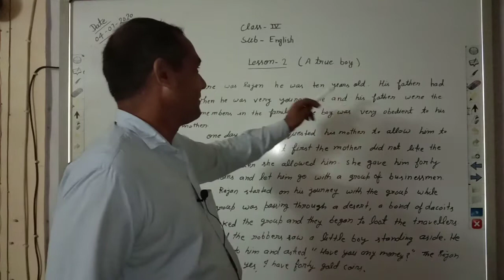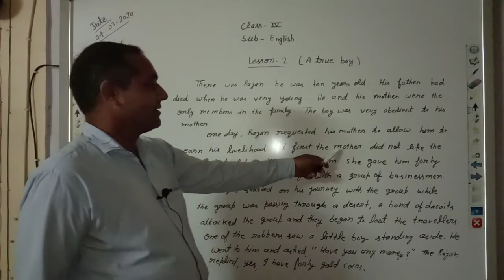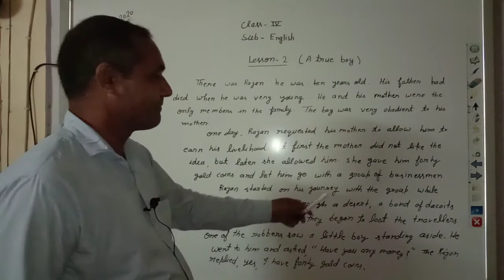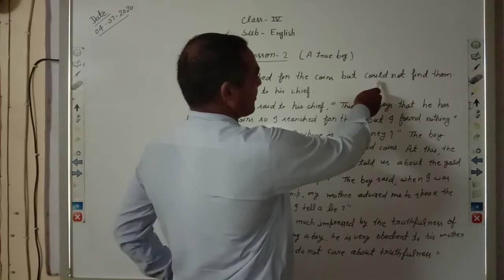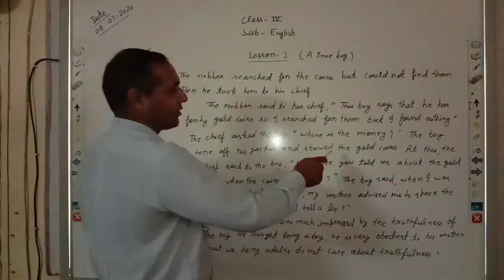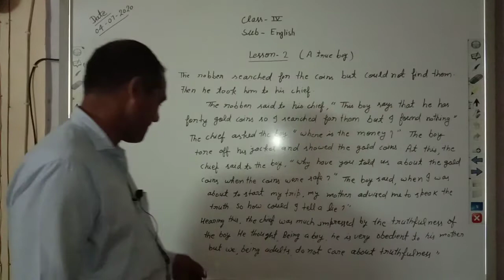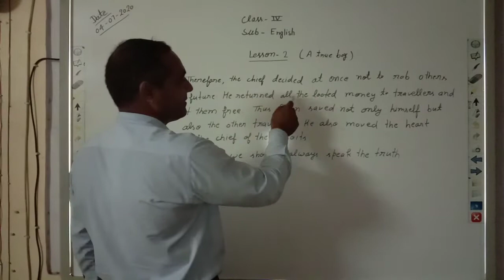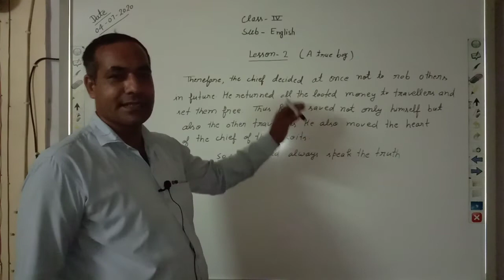Class 4, English, Lesson 2